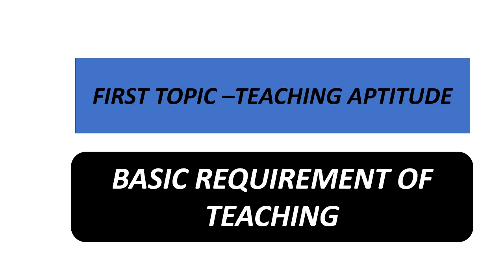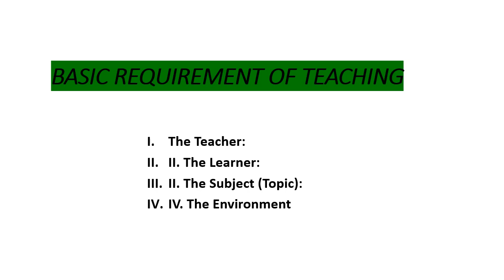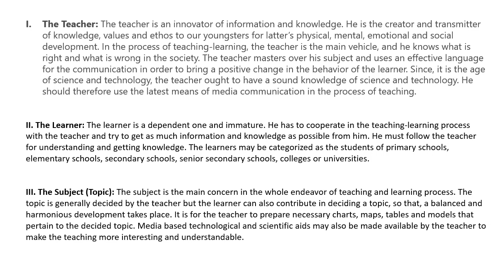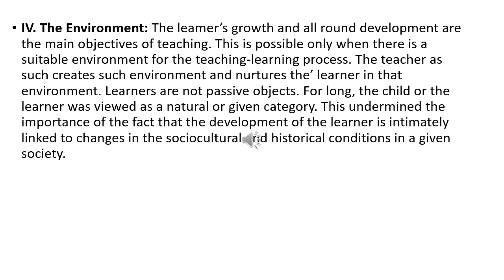BASIC REQUIREMENT OF TEACHING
TEACHING APTITUDE FIRST TOPIC BASIC REQUIREMENT OF TEACHING